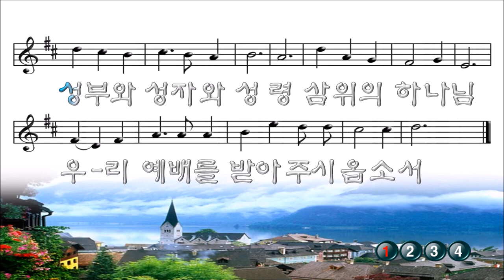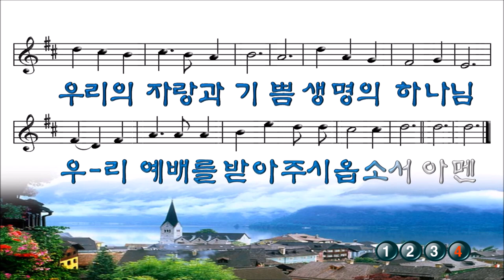열두샘물✍ 2023.02.26. 송영 새찬송가 9(통 53)장 하늘에 가득 찬 영광의 하나님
🎼 송영 새찬송가 9(통 53)장 하늘에 가득 찬 영광의 하나님
🎹 작사: 김정준
🎵 작곡: 곽상수
🎧 가사
1) 하늘에 가득 찬 영광의 - 하나님
온 땅에 충만한 존귀하신 하나님
생명과 빛으로 지혜와 권능으로
언제나 우리를 지키시는 하나님
성부와 성자와 성령 삼위의 하나님
후렴: 우리 예배를 받아주시옵소서
2) 사랑이 넘치는 자비하신 하나님
은혜가 풍성한 구원의 - 하나님
참회의 심령에 평안을 주시옵고
죄악과 허물을 용서하여 주소서
찬송과 영광과 생명 구원의 하나님
3) 연약한 심령을 굳게 세워 주시고
우둔한 마음을 지혜롭게 하시고
주의 뜻 받들어 참되게 살아가며
주 말씀 따라서 용감하게 하소서
권능과 지혜와 사랑 은혜의 하나님
4) 주 앞에 나올 때 우리 마음 기쁘고
그 말씀 힘되어 새 희망이 솟는다
고난도 슬픔도 이기게 하시옵고
영원에 잇대어 살아가게 하소서
우리의 자랑과 기쁨 생명의 하나님
후렴: 우리 예배를 받아주시옵소서 아멘